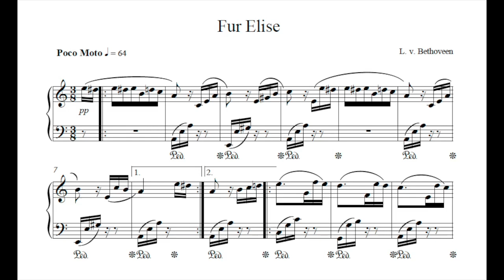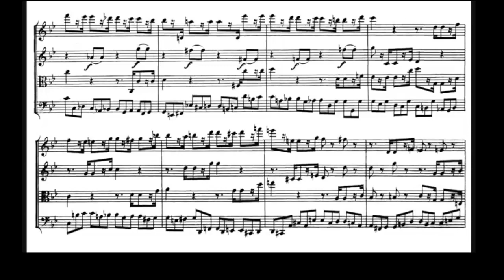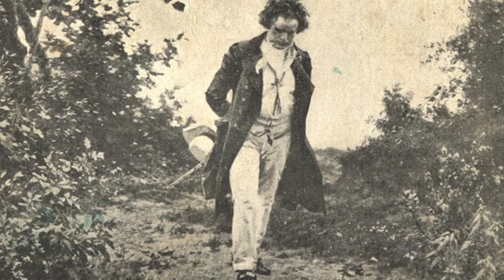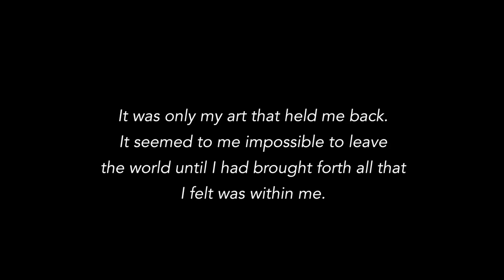Alexander's Music Class - 6/15/20 - Beethoven